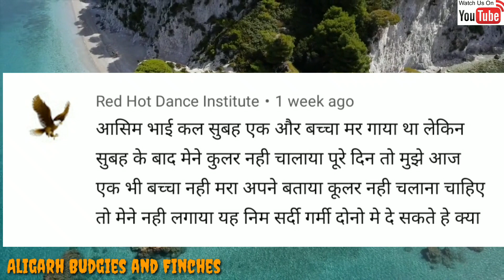Ke Zaruri Sawal jawab aur Breeding_Formula ka naam